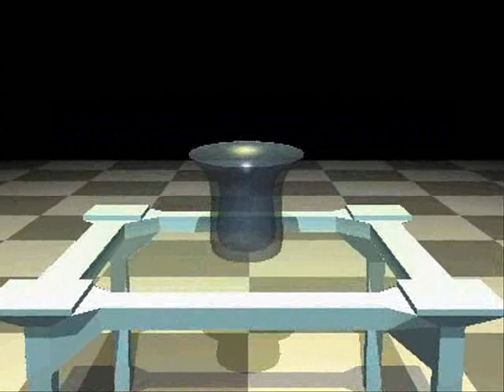The Room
Here is a short animation about a boarderless room containing only a table and a vase. I wanted to create a room without limits. Ironically, its material value is exactly that - limited. Its residents, on the other hand, are up to your imagination.

Additional Info:
Animation was made using Anim8or.
Animation made by and is a Copyright of Marc Acosta.